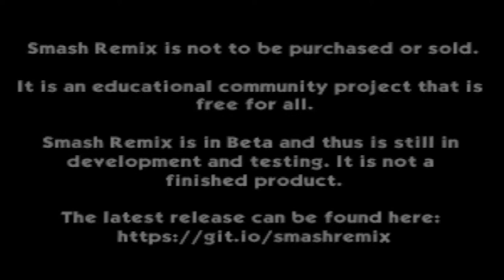Smash Remix - Classic Mode Playthrough Gameplay Featuring Wario (VERY HARD)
2. LIKE & SUBSCIRBE ITS FREE

Cleared Classic Mode on Very Hard with Wario No Continues Have Been Used!

Edited on: Wondershare Flimora